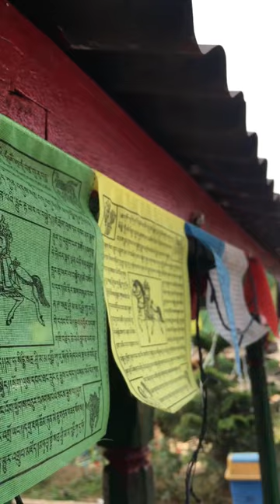Sapana sapana - sapana /kun Gau kun Thau (siddhartha thapa Cover video)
2077/8/14

"sapana "song by new nepali movie
"sapana sapana"

Lyrics:

Sapana Sapana Mero Ho Sapana
F               C
Maile Nae Rakhidiye
 C                 G         C
Ushko Nau Sapana Ho……..
 C                 G         C
Ushko Nau Sapana

F               C
Maile Nae Rakhidiye
 C                 G         C
 C                 G         C
Ushko Nau Sapana

Verse I

Sapana Sapana Lyrics and Chords From SAPANA Movie

C
Kun Gaaw Kun Thaw
C                    F
K Hola Thegana
Dm             C
Gaule Sabai Vanna Thale
G                    C
Ushakae Sapana
Ho…..
C
C                    F
K Hola Thegana
Dm             C
G                    C
Ushakae Sapana
Ho…..

F               C
Maile Nae Rakhidiye
 C                 G         C
 C                 G         C
Ushko Nau Sapana

Verse II

C                                                    F
Yo Janam Jingadi Safal Hune Vo
Dm        C                G                 C
Kalpana Mana Ko Pura Hune Vo

F               C
Maile Nae Rakhidiye
 C                 G         C
 C                 G         C
Ushko Nau Sapana

THE END

Director: Me😊

Actor:Siddhartha Thapa

From:Rampur palpa